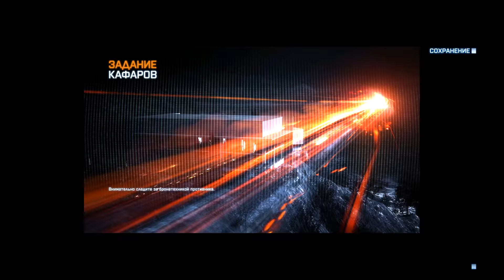Battlefield 3 - Взять Кафарова! #10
Battlefield 3 — компьютерная игра в жанре шутера от первого лица, разработанная студией DICE и изданная компанией Electronic Arts; одиннадцатая в серии Battlefield. Релиз игры для платформ ПК (ОС Windows Vista и Windows 7), PlayStation 3 и Xbox 360 состоялся в октябре 2011 года. Battlefield 3 — прямой сиквел к Battlefield 2, вышедшей в 2005 году.
Американский морпех, Генри Блэкбэрн, на допросе в ЦРУ рассказывает агентам о человеке по имени Соломон и угрозе, которую он представляет для США. Ему обещают помочь, но Блэкбэрн должен сказать, откуда он знает о Соломоне.

История начинается в Ираке. Отряд Блэкбэрна получает приказ найти пропавший американский патруль в одном из районов небольшого городка в Сулеймании. Операция из поисковой превращается в боевую, когда отряд Блэкбэрна сталкивается с вооружёнными бойцами из иранской военной организации PLR (в русск. версии игры — ССО). В одного из морских пехотинцев попадает снайпер, однако Блэку удается вытащить товарища с линии огня. После того, как морпехи уничтожают противника, раненого эвакуируют. Отряд Блэка находит пропавших солдат и запрашивают поддержку, в это время повстанцы переходят в наступление, однако им не удается продвинуться к рынку, морпехи начинают одерживать верх. В это время начинается сильнейшее землетрясение, которое практически полностью разрушает часть города и приводит к гибели множества людей. Блэкбэрн выживает. К месту катастрофы прибывают многочисленные отряды ССО, однако Блэку удается пробиться к точке эвакуации и покинуть опасную область. В день, когда произошло землетрясение, власть в Иране захватывает Фарук Аль-Башир, лидер ССО. Американское командование начинает военную операцию в Иране, цель которой — устранение диктатора.